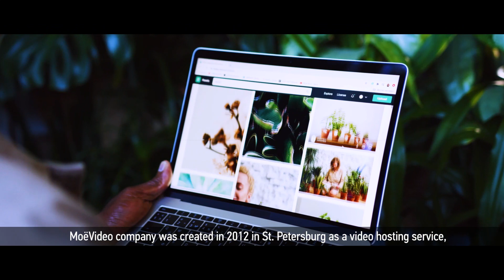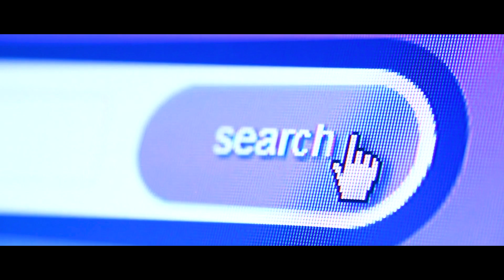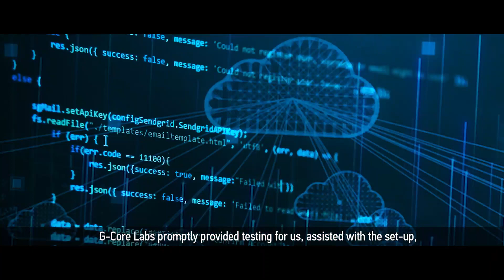Case study: MoeVideo and G-Core Labs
How an evolving video ad network can handle a growing load: the case of MoeVideo and G-Core Labs.